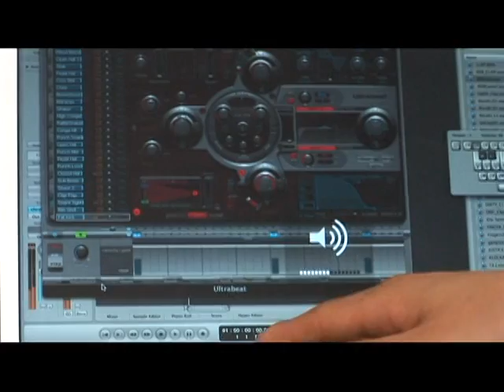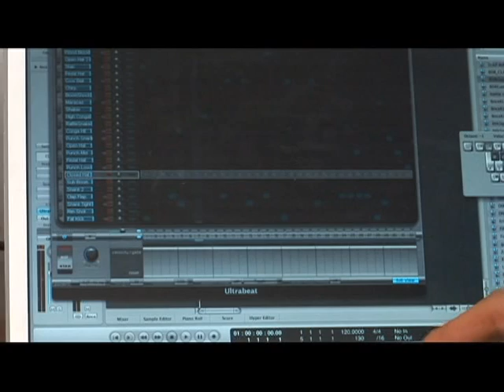Ultrabeat Drum Machine in Logic Pro 8 : Pattern Numbers in Logic Pro Ultrabeat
Click on Logic Pro keypad to change drum patterns. Learn how to adjust pattern numbers with Logic Pro 8 Ultrabeat in this free music production tool tutorial from a professional audio engineer.

Expert: Rattanak Ouk
Bio: Rattanak Ouk attended the University of Hartford in Connecticut and is also a music producer. Ouk is the owner of the Armory Recording Studio.